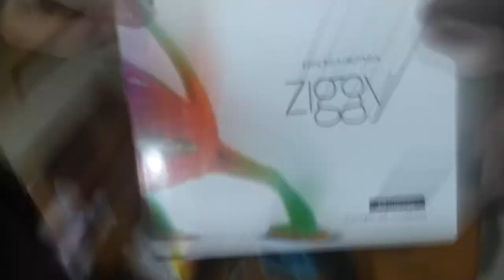ESSÊNCIA ZIGGY TROPICAL REVIEW / ANÁLISE / VALE A PENA ?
Salve Galera,

Salve galera,

Segue o vídeo com a Review dessa Essência ZIGGY - TROPICAL(salada de frutas com toque de menta)
Segue lá!

Segue lá!